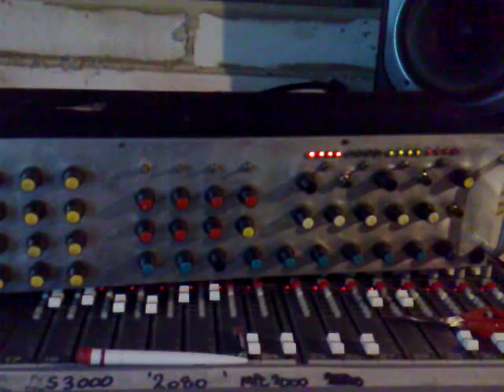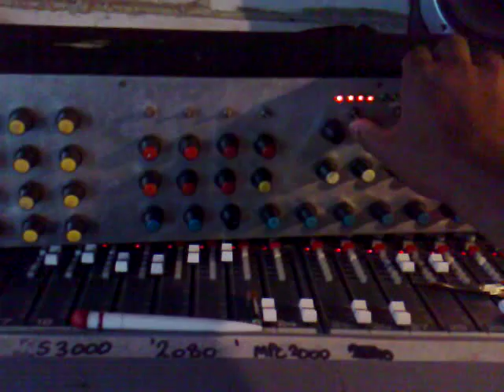Barracuda Pre Amp Resurrection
Rice and peas - Roman Stewart